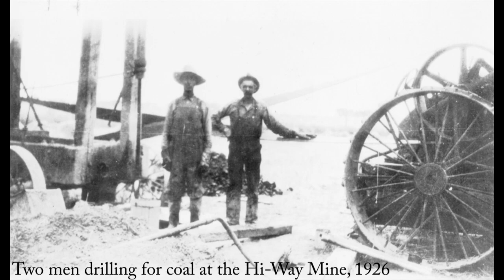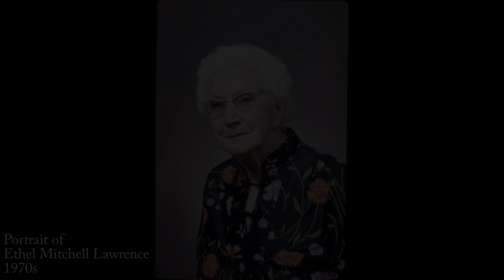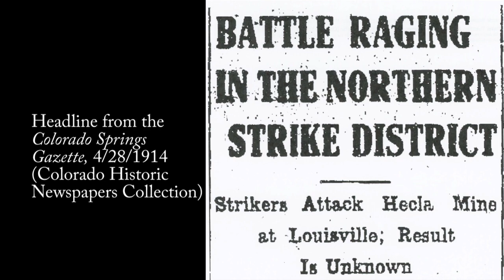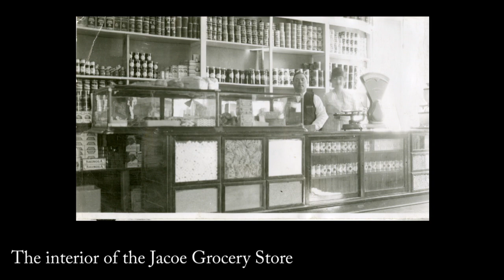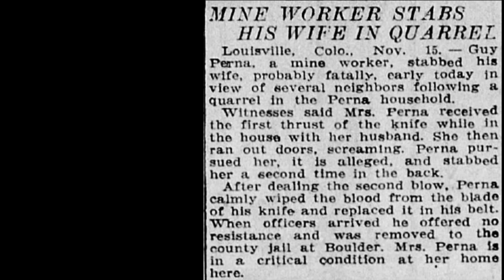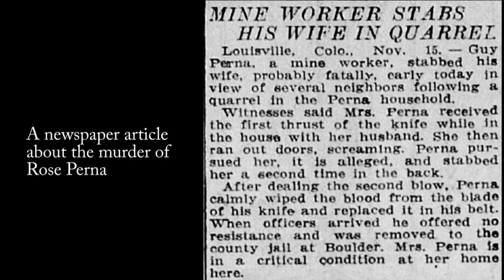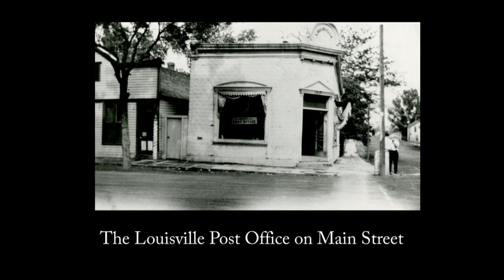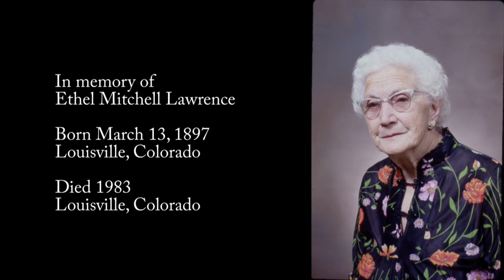Ethel Lawrence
Ethel Mitchell Lawrence
This interview of Ethel Mitchell Lawrence was recorded in May 1975. It is part of the collection of oral history interviews of the Louisville Historical Museum in Louisville, Colorado. This interview was recorded as an audio cassette and is accompanied by a selection of historic photographs from the Louisville Historical Museum’s collection. For more information about the Louisville Historical Museum’s Oral History Program or Louisville history, please visit the Louisville Historical Museum
Ethel Mitchell Lawrence (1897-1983), a member of one of the first families in Louisville, was interviewed about her life and the history of the town. She begins by reading a written passage of her memories. Ethel shares her memories of different places in Louisville, such as Red Men’s Hall, the Rex Theatre, and the historic Rock House. She discusses historic tragedies and the Influenza Pandemic.
This interview is copyrighted by the City of Louisville, Colorado. The content of this copyrighted interview is to be used for personal use or for scholarly research or in a non-commercial, print format (example: in a book, magazine, or newspaper article) or in a non-commercial, non-print format (example, in an educational program, a documentary, an educational TV or radio program, or an educational Internet site) only.
The content of oral history interviews is personal, experiential, and interpretive because, by its nature, it relies on the memories, perceptions and opinions of individuals. While all reasonable attempts are made to avoid inaccuracy, interviews should not be understood as endorsements by the City of Louisville of statements of fact or opinion.